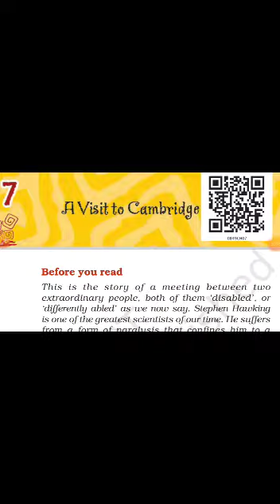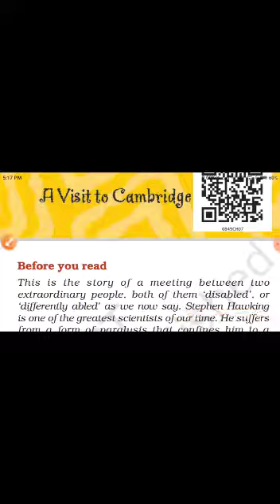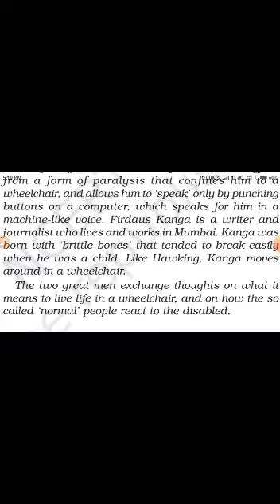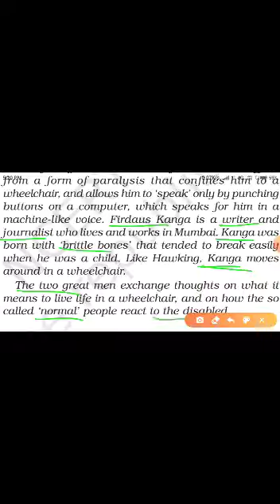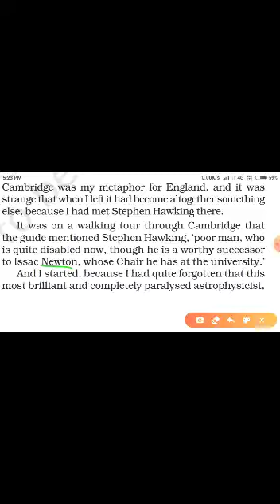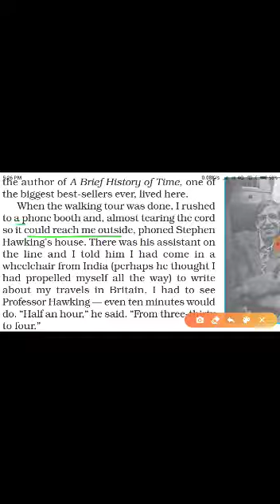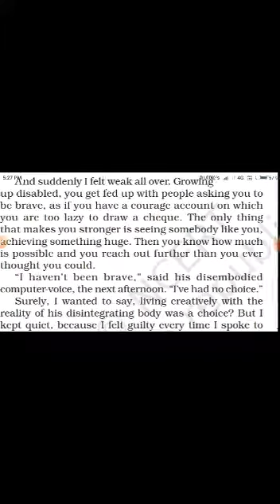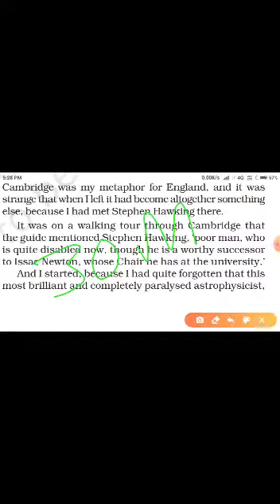12 August 2020